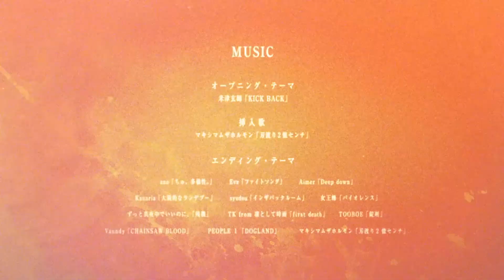CHAINSAW MAN MAD - DEVIL IN YOUR HEART -